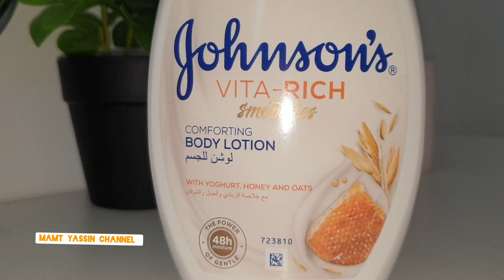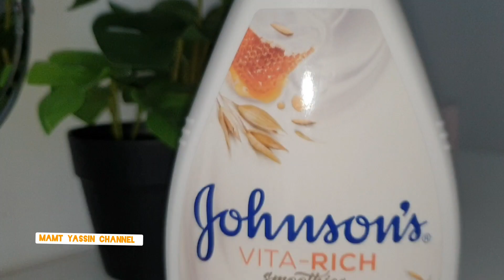أفضل لوشن لترطيب الجسم|سعره رخيص|ترطيب ٤٨ساعه|لمعان|نعومه|ريحه تجنن❤johnson vita rich body lotion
بسم الله ماشاء الله تبارك الرحمن
أَلَمْ نَشْرَحْ لَكَ صَدْرَكَ وَوَضَعْنَا عَنكَ وِزْرَكَ الَّذِي أَنقَضَ ظَهْرَكَ وَرَفَعْنَا لَكَ ذِكْرَكَ فَإِنَّ مَعَ الْعُسْرِ يُسْرًا إِنَّ مَعَ الْعُسْرِ يُسْرًا فَإِذَا فَرَغْتَ فَانصَبْ وَإِلَى رَبِّكَ فَارْغَبْ

صفحة mamt yassin channel  علي الفيس بوك 👇👇

أفضل لوشن لترطيب الجسم جونسون فيتا ريتش بخلاصة الذبادي والعسل والشوفان